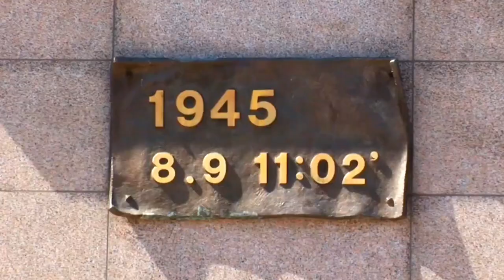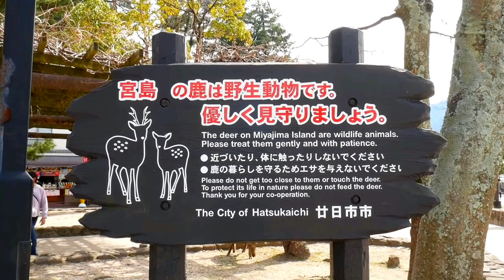10 Best Places to Visit in Japan - Travel Video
If you're planning a trip to Japan, you're in for a treat! Japan is a land of contrasts, where ancient traditions and modern technology blend seamlessly. To help you plan your trip, we've put together a list of the top 10 places to visit in Japan. From the bustling streets of Tokyo to the serene temples of Kyoto, there's something for everyone in this amazing country. So whether you're a foodie, a history buff, or an adventure seeker, Japan has something to offer you. Join us as we explore the top 10 must-visit destinations in Japan, and get ready for an unforgettable journey.

Timestamps

00:00 Why Visiting Japan

00:22 Tokyo

01:10 Kyoto

01:54 Mount Fuji

02:22 Hiroshima

03:00 Osaka

03:43 Nara

04:22 Miyajima Island

05:18 Hokkaido

06:03 Takayama

06:36 Okinawa

06:56 Conclusion